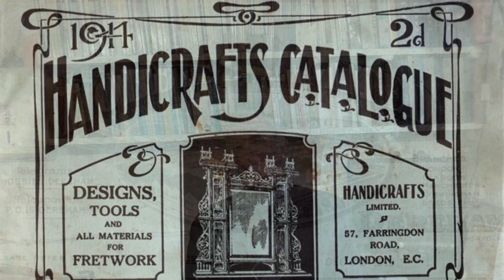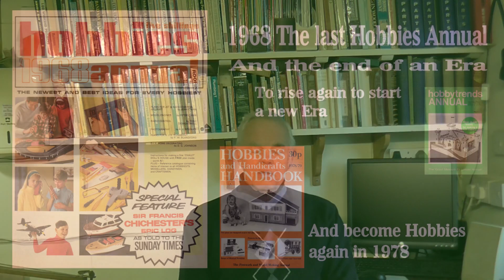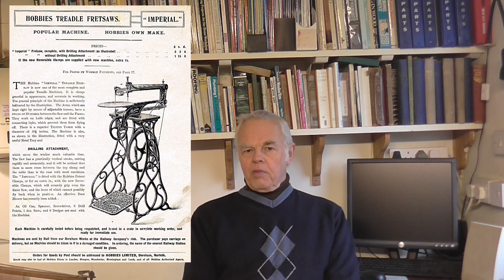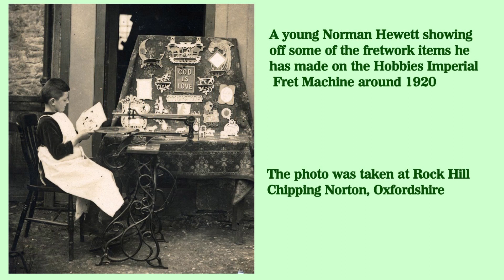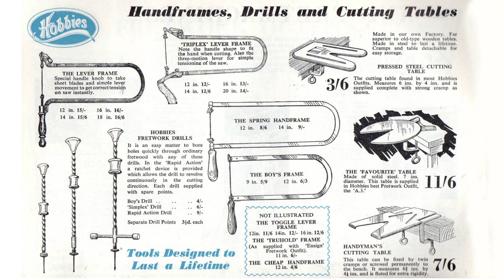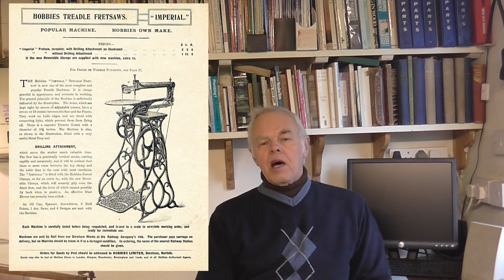Fretworking & the Hobbies & Handicrafts Companies. Part One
This is a series of videos on my take on the Fretworking or Scrollsawing hobby.
In the video I talk about the hobby, discuss some of the history of both the Hobbies and Handicrafts companies.
I also talk about the equipment, tools and designs used.

Lots more information about the Hobbies and Handicrafts companies and fretwork in general can be found on my

An excellent place to learn about Scroll saws and fretwork plus general woodwork is
You can post comments and ask questions. You will find me there under the scrimper name.